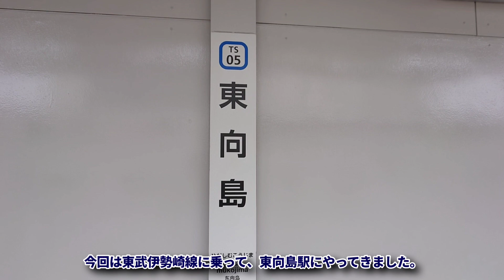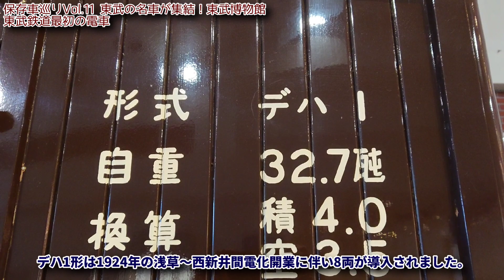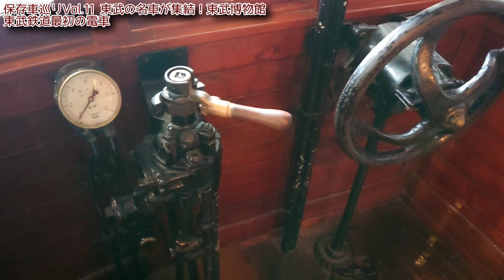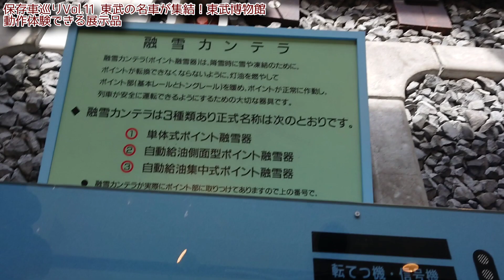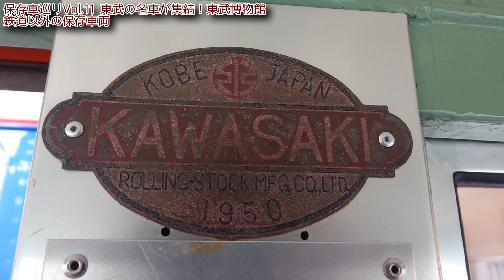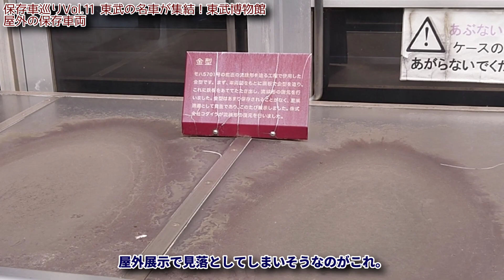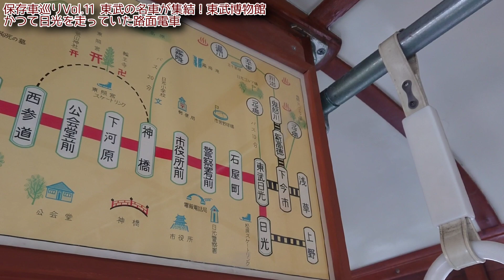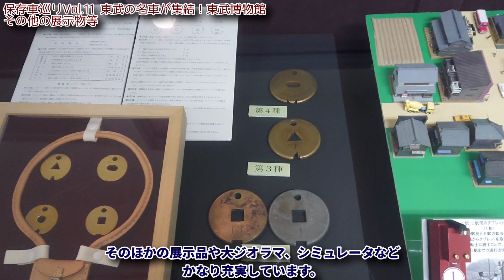【保存車巡り】Vol.12 東武博物館【東武の名車が集結】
今回は東武鉄道の博物館、東武博物館をご紹介。
東武鉄道を支えた数々の名車が並び、そのボリュームは圧巻です。